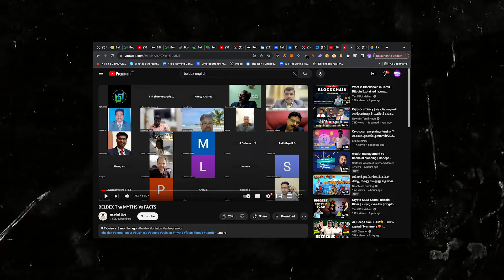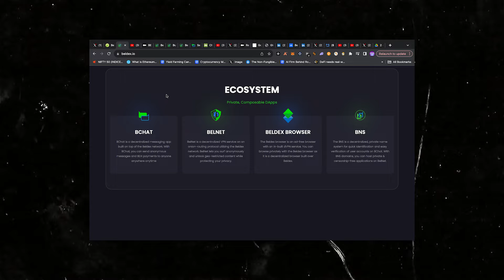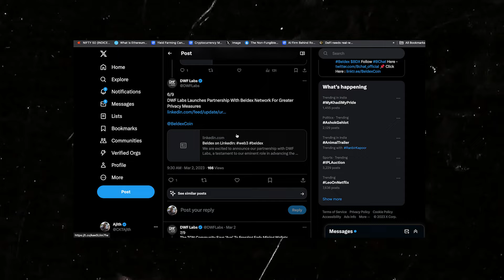Beldex Crypto Scam or legit 🤔 MLM or Good to invest Explained in Tamil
Invest and trade with Kite by Zerodha, India’s largest retail stockbroker. Open an account now.